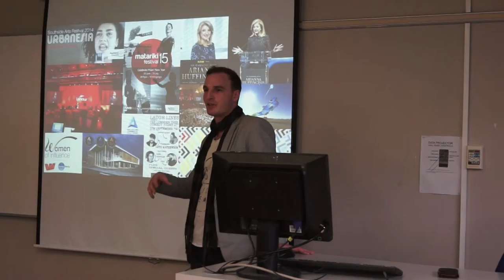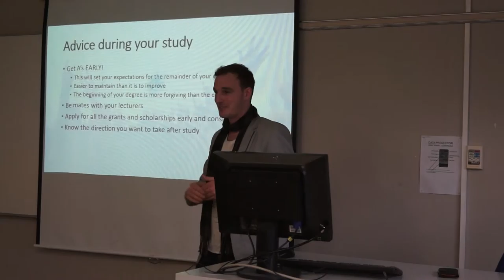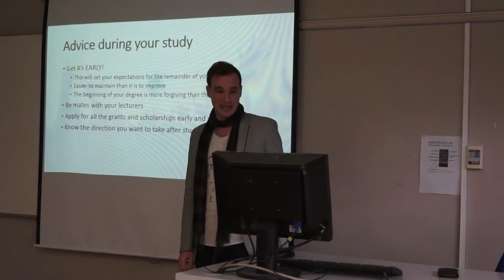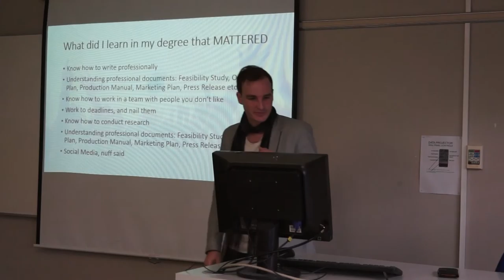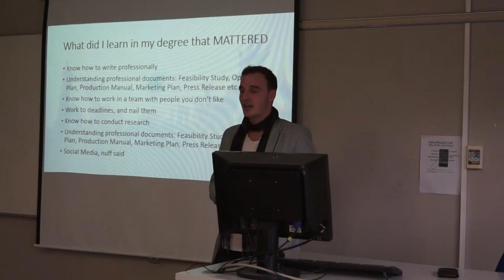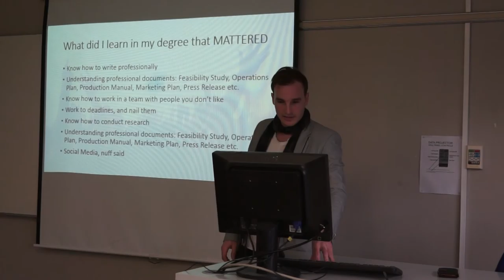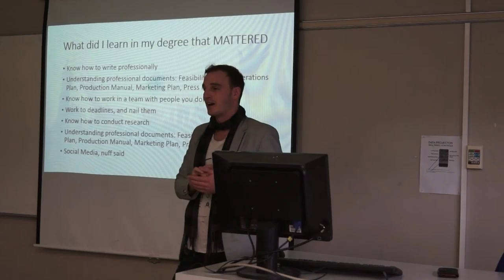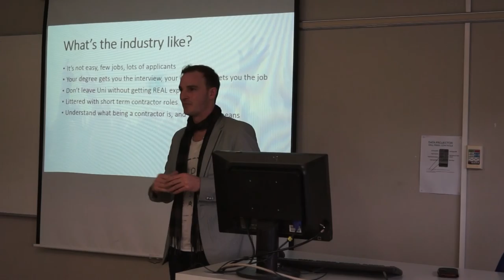Sam Polwart Part 2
Sam Polwart, Alumnus -Communication Studies Unitec New Zealand, spoke to 'The Communication Landscape' students about his career in Event Management  since he graduated with a Bachelor of Communication.